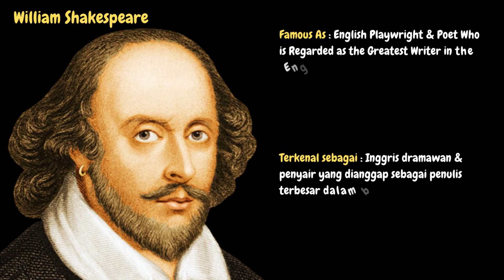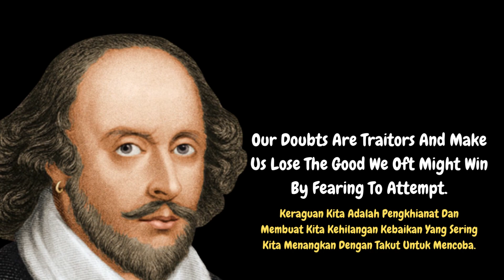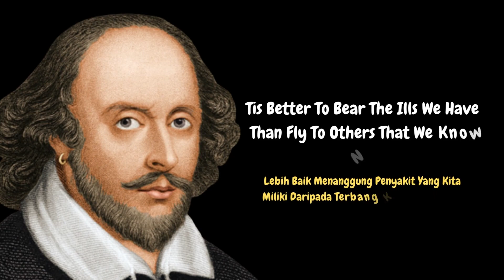Great Quotes By "William Shakespeare" || Kutipan Hebat Oleh William Shakespeare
Famous As: English Playwright & Poet Who is Regarded as the Greatest Writer in the English Language
Born On: April 26, 1564
Died On: April 23, 1616
Born In: Stratford-upon-Avon, England
Died At Age: 51

Terkenal sebagai: Inggris dramawan & penyair yang dianggap sebagai penulis terbesar dalam bahasa Inggris
Lahir Pada: 26 April 1564
Meninggal Pada: 23 April 1616
Lahir di: Stratford-upon-Avon, Inggris
Meninggal Pada Usia: 51

The Fool Doth Think He Is Wise, But The Wise Man Knows Himself To Be A Fool.

No Legacy Is So Rich As Honesty.

When A Father Gives To His Son, Both Laugh; When A Son Gives To His Father, Both Cry.

Cowards Die Many Times Before Their Deaths; The Valiant Never Taste Of Death But Once.

Better Three Hours Too Soon Than A Minute Too Late.

Our Doubts Are Traitors And Make Us Lose The Good We Oft Might Win By Fearing To Attempt.

Let Every Eye Negotiate For Itself And Trust No Others.

Suspicion Always Haunts The Guilty Mind.

There Have Been Many Great Men That Have Flattered The People Who Ne'er Loved Them.

It Is Not In The Stars To Hold Our Destiny But In Ourselves.

Most Dangerous Is That Temptation That Doth Goad Us On To Sin In Loving Virtue.

Tis Better To Bear The Ills We Have Than Fly To Others That We Know Not Of.

As He Was Valiant, I Honour Him. But As He Was Ambitious, I Slew Him.